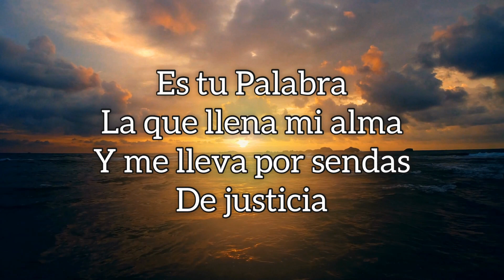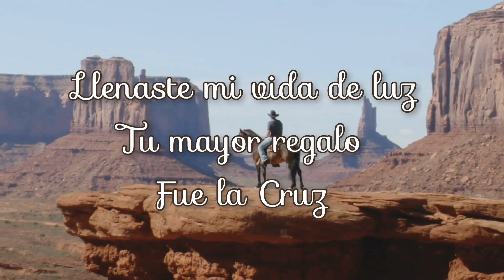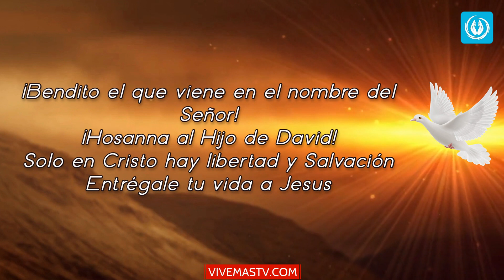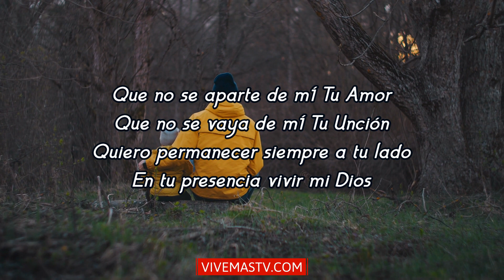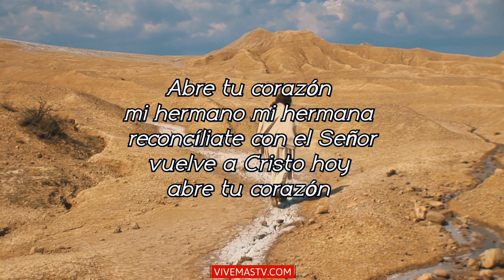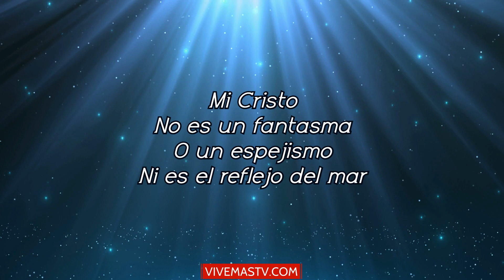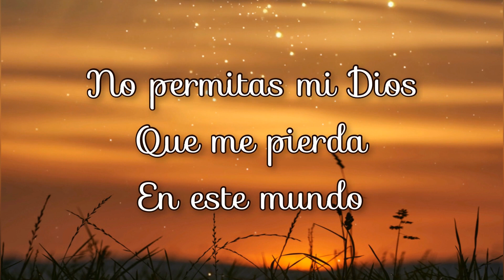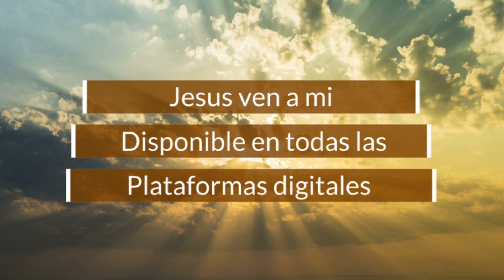🕊 Noche de Alabanza y Adoración a Dios 🕊